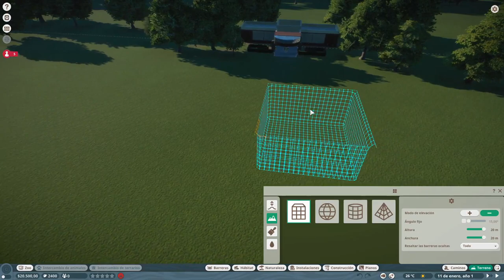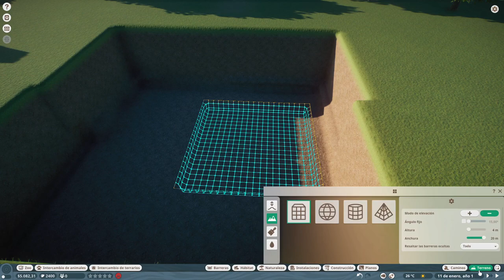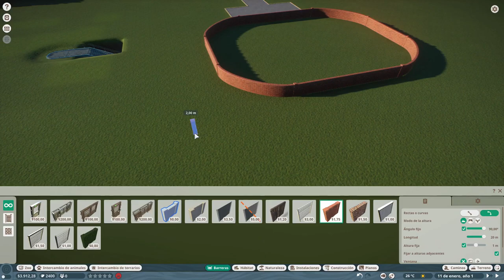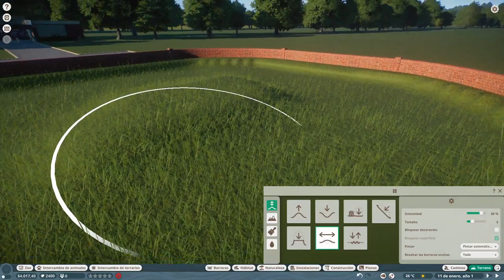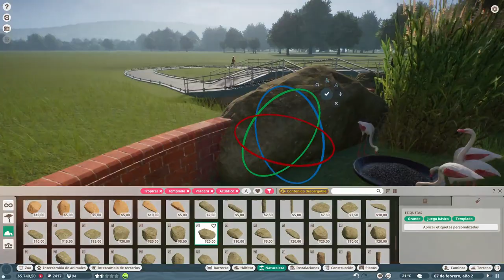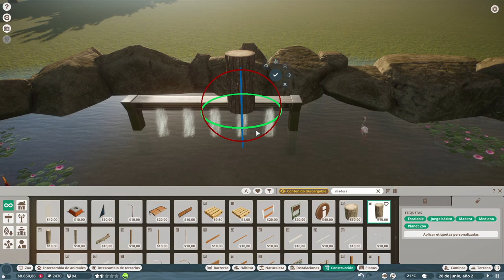🦢ABRIMOS EL ZOO! 🦢🦩HÁBITAT DE LOS FLAMENCOS! 🌸PLANET ZOO GEMAKI 🐾#01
Hola amores!! Aquí os traigo el primer capítulo del canal con Planet zoo! Abrimos el zoo y tenemos nuestros primeros animales :D